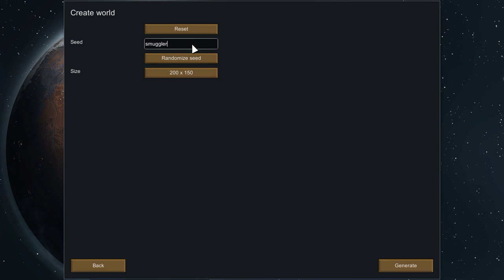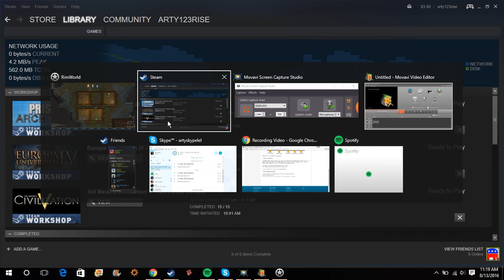RimWorld The angry wolf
Rimworld is a colony simulator that is driven by a storyteller aspect of the game and can throw random things at you.